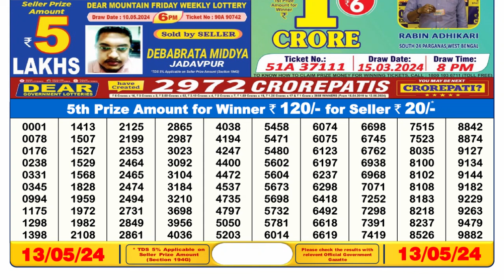🔴Dear Lottery Sambad Live 6pm today 13.05.24 Nagaland State Lottery Result